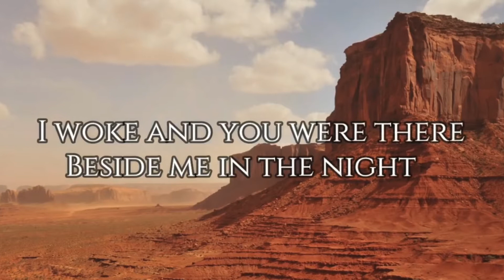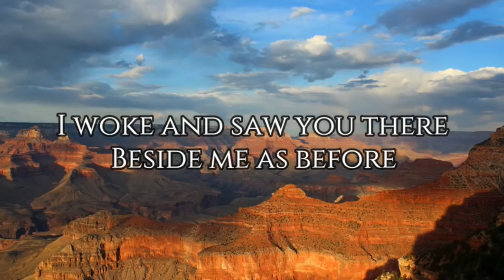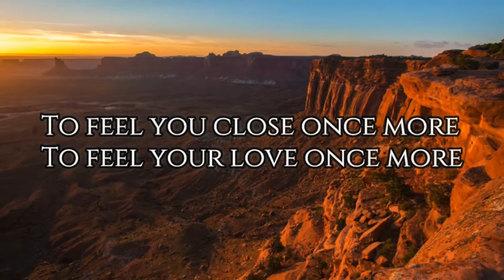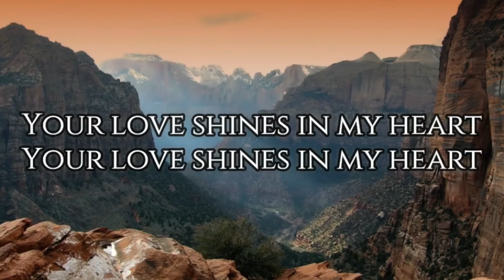Your Love (Ennio Morricone & Dulce Pontes) Karaoké Alexis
Fan absolu des films de Sergio Leone et bien sûr des musiques d’Ennio Morricone, je me suis essayé sur ce chef d’œuvre. Evidemment sur ce genre de morceau, il y a beaucoup d'imperfections. Alors voici la version sublime de Dulce Pontes :

Et puis cette version d’Amira Willighagen... car quand je l'écoute, j'ai les poils avant même qu'elle chante et à la fin, je pleure ! Il parait que comme moi, elle n’a jamais pris un cours de chant 😁🤪😜

et pour finir, encore une ! avec une voix masculine... Andrea Bocelli